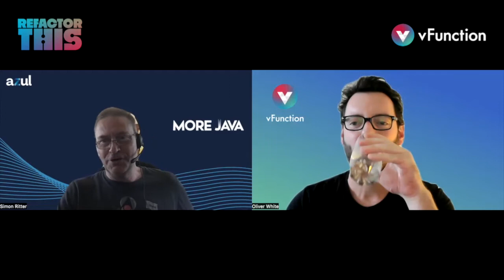Refactor This with Simon Ritter: Modernization and Optimization with Java Runtimes and JDKs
In this episode of Refactor This, we talk with Simon Ritter (Deputy CTO of Azul Systems). Simon is a Java Champion, frequent conference speaker, and a representative for Azul on the JCP Executive Committee and JSR Expert Groups.

In this episode, we discuss:

Migration (lift and shift) vs Modernization (refactoring) (4:36)
Coordination and Orchestration in the multiverse of microservices (7:46)
Technical Debt considerations, Reactive Systems, and Architectures (16:15)
Thoughts on tools, IDEs, and Azul’s Java runtime (24:34)